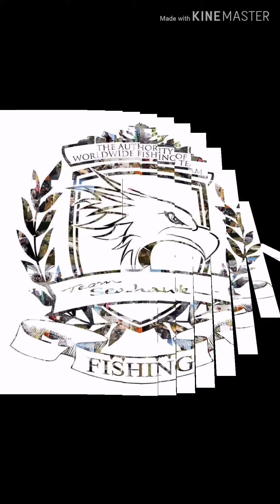Casting Toman Sarawak ( MIRI ) #1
Assalamualaikum Sahabat2 Sehobi...Trip Bersama Sahabat Hokage Mus Nimrod dan Fadel casting toman sarawak berjaya mendaratkan sekor Mama Toman seberat 5.4kg di salah sebuah ladang Sawit kawasan miri sarawak. Selamat menonton video ini...Terima kasih support dan jangan lupa utk subscribe ke channel saya...dan Share like komen ya.